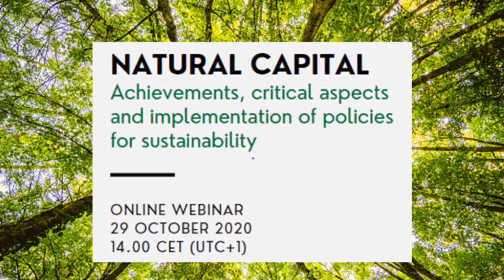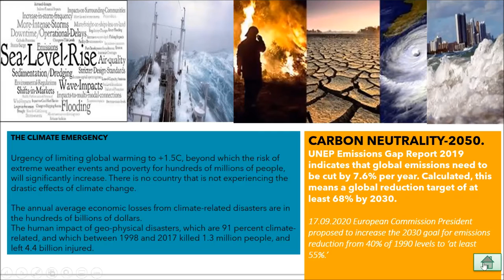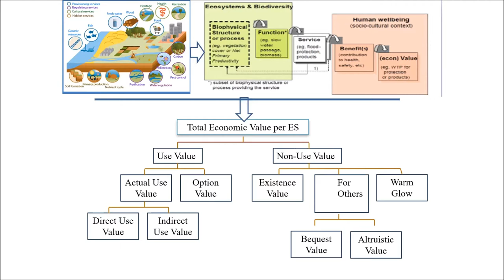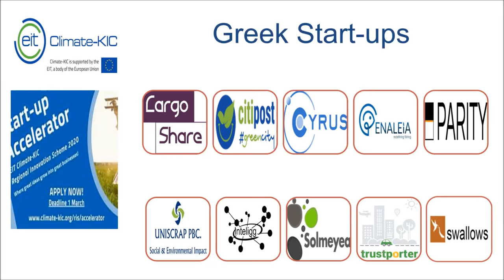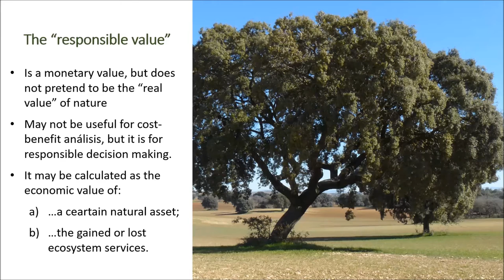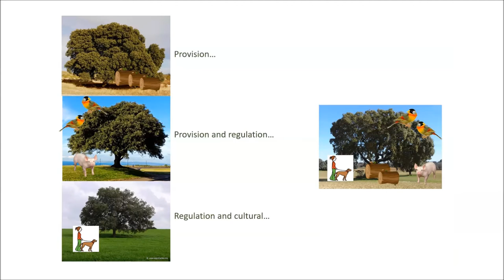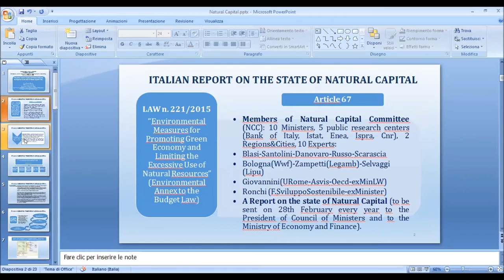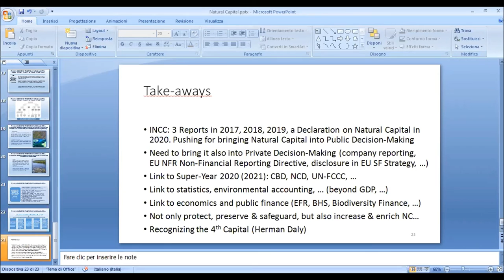29/10/2020 - Webinar: Natural capital. Achievements, critical aspects & implementation of policies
Almost fifty years after the origin of the very concept of Natural Capital, and eight years after the "Natural Capital Declaration" during the United Nations Conference on Sustainable Development, the value of ecosystem services, the protection of biodiversity, as well as the sustainability of production and consumption models and the implementation of policies capable of guaranteeing the accessibility and protection of these services, continue to be controversial.

Despite the existence of recognized protocols and measurement systems capable of describing the effects of the economy on the environment, the same measurement of the value and state of health of ecosystem services continues to be the subject of discussion. At the same time, the implementation of policies able to protect the natural heritage, to limit its consumption and to guarantee ecological health, until now has not been adequate.

The webinar intends to analyse and deepen the concept of Natural Capital by retracing its history and its evolutions to better understand the way in which, until now, its value has been understood, declined and defined in economic policies and the novelty and potentiality of the recent development of the Green New Deal. A series of experts will be involved in framing the issue of ecosystem services, their measurement and describing strengths and weaknesses of international, national and local environmental policies.

Speakers:
- PHOEBE KOUNDOURI, Athens University of Economics and Business
- ALDO RAVAZZI DOUVAN, Technical Secretary of the Italian Natural Capital Committee | Past-President, OECD Committee on Biodiversity, Water & Ecosystems | University of Roma Tor Vergata, Environmental Global Governance
- FEDERICO REGINATO, Ires Piemonte
- FERNANDO RODRIGUEZ, Universidad de Salamanca